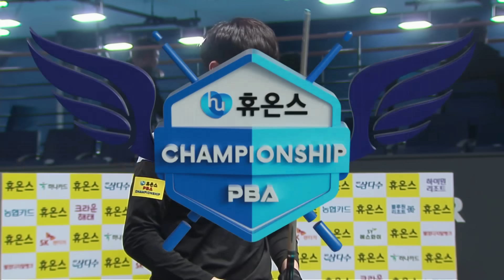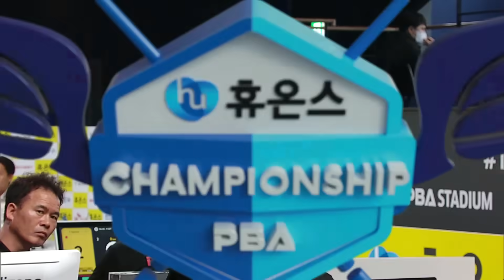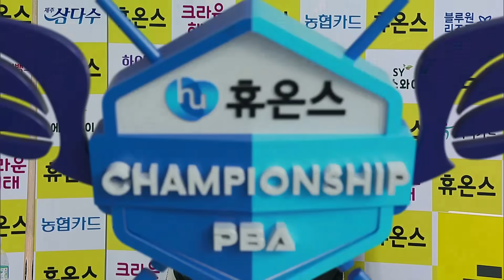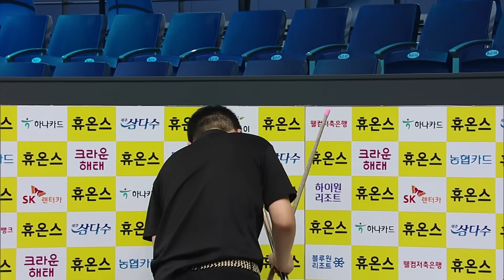메시가 데뷔할 때 이런 느낌? PBA 역사에 남을 승부 [휴온스PBA챔피언십 2023 / 명장면]